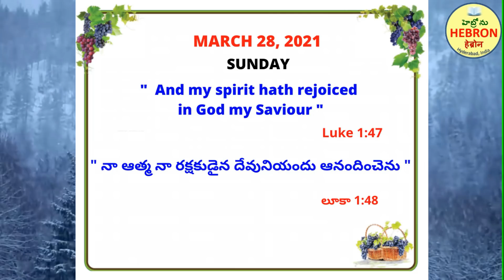HEBRON MORNING MEDITATIONS. MARCH 28, 2021